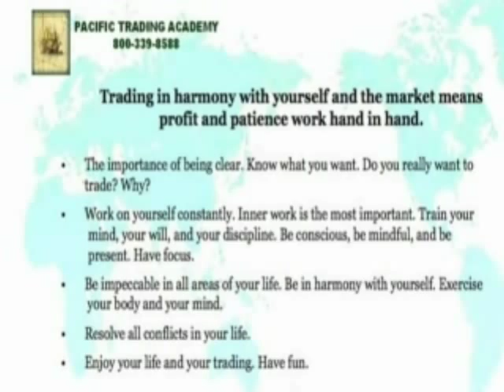Ken W. Chow: Trading in Harmony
In this video, Ken delves into the nature of trading. Why do you want to trade?  Why is discipline important?  How to improve your discipline to become a better trader. How to master the paradoxes of trading.